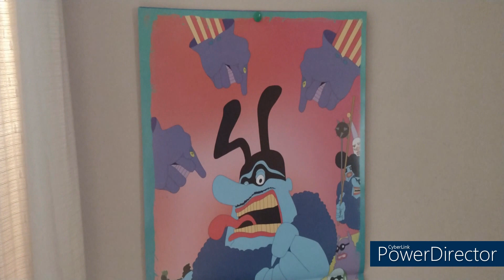August 2023 calendar: The Blue Meanies are Back!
And you thought you saw the last of them!

Off-topic comments and any form of harassment are not allowed

My Way by NEFFEX

Sound effects used:

Teletubby Sounds: Noo-Noo
from AngryGermanKidoble
(Teletubbies itself belongs
to WildBrain)

Shivering Teeth SOUND effect
from SOUND Effects Public Domain

Cartoon Gun Sound Effects from

Starring the Blue Meanies
and the Flying Glove

This video, along with some of the other other videos on this channel,
were not originally intended to be made for kids.
This channel has G, PG and PG-13 content.

Yellow Submarine belongs to Apple Corps